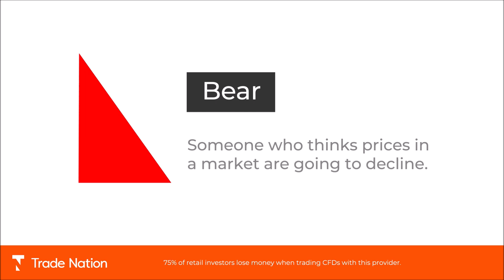Tom Lammonby Interview: Bob Willis Trophy Final - Day Four